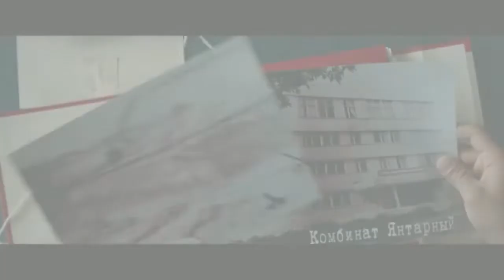ЖЕЛТЫЙ ГЛАЗ ТИГРА 2018 ТРЕЙЛЕР СЕРИАЛА